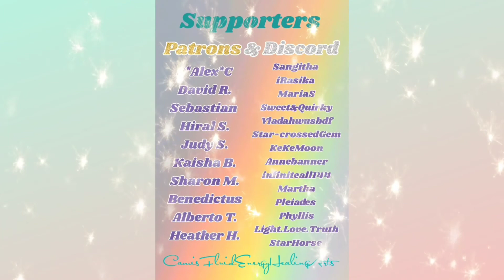Ear 👂 Chakras 5 Senses + ESP Extra Senses Light Language Energy Healing Segment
Full Session Video Only on Discord
🌟Live Healing Session-Segment 3🌟earchakras
💖August 22, 2022 @💖
Comments Welcome on Discord

Patch Tarot is my favorite tarot for 5D Energy

Connect:
My Art Products:
         CamisFluidArt.redbubble.com